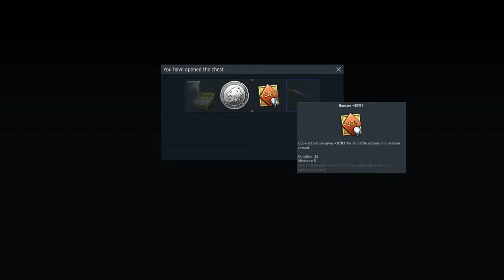Snail decided to gift me[AUBL 74 HVG]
community of air and ground warriors in their quest for supremacy!"